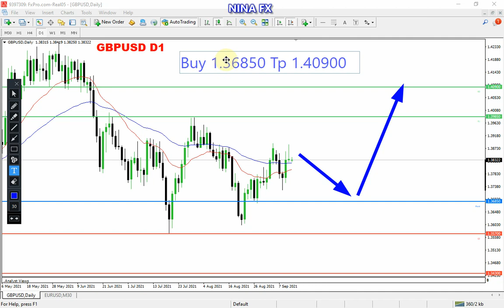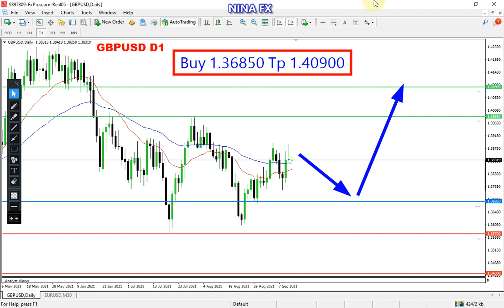BUY !!! GBP USD Daily Chart Analysis on September 13, 2021 by Nina Fx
GBPUSD technical analysis on daily chart, today.